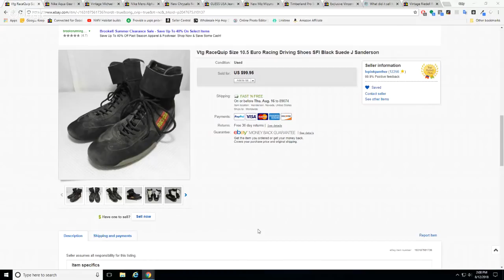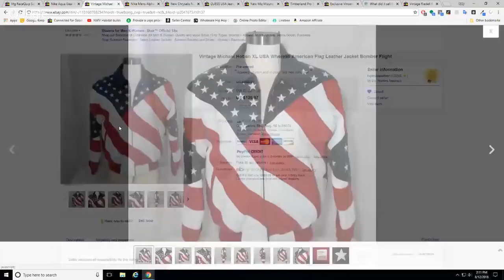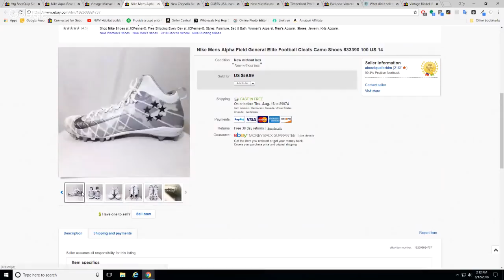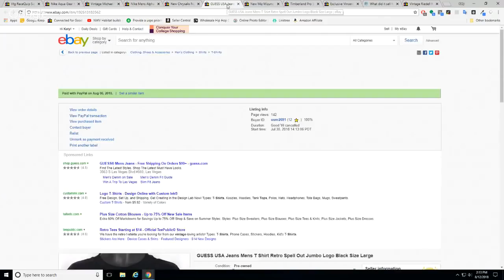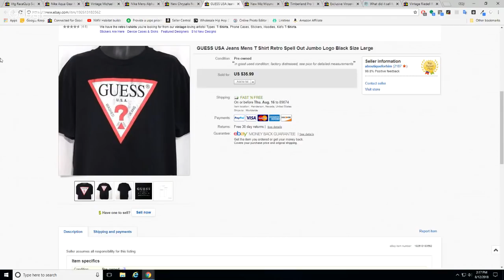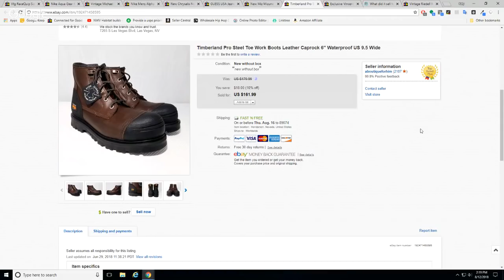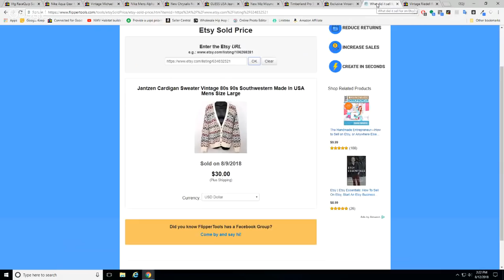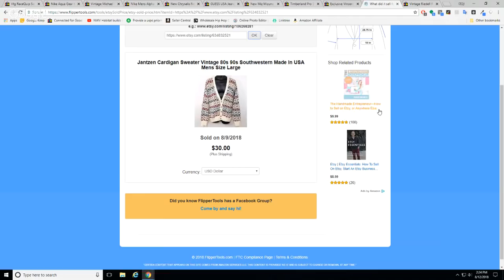Sunday Live Haul And eBay Solds Of The Week Ep 21 With LV Pink Panther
We share highlights of what we sold this last week as well as new scores that we picked up to list on eBay and Etsy!

If you're active on Facebook, I co-lead the BOSS group with founder and eBay extraordinaire Theresa Cox! We focus more on the business and numbers side of things, we're not even scared to talk taxes. If you're looking for a positive and motivational reseller community, this is a new but growing group for you:

LV Pink Panther eBay store:

My eBay store, A Boutique For Him:

My Etsy shop, A Boutique For Him:

Lighting kit we use (good starter)